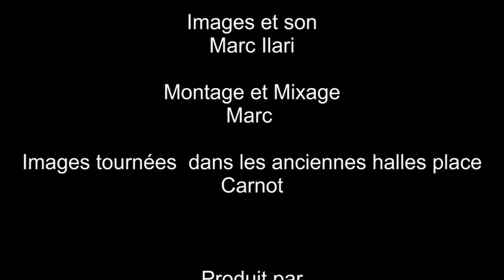Soupe du coeur et de la solidarité